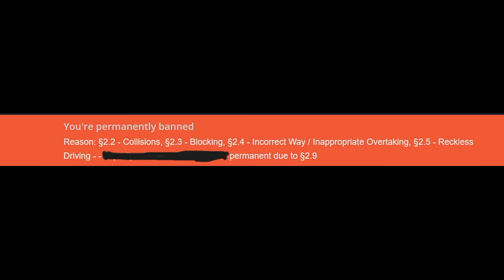IDIOTS on the road #29 - I crashed into admin || FUNNY MOMENTS || ETS2MP/TruckersMP | Logitech G29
Welcome to IDIOTS on the road #29

I bought a new steering wheel Moza R5! If you are interested, I bought it directly from Moza website (you can use my link below to buy anything from moza). I will soon make an honest review of Moza.

Hi, mate. Today's video about truckers on the road that are causing accidents. There are people that just not careless enough and they make some kinda dangerous situations and cause accidents. But I try to make funny videos from this moments, so I hope you will estimate this video in positive way.

My PC:
CPU: 12th Gen Intel(R) Core(TM) i5-12400F   2.50 GHz
GPU: NVIDIA GeForce RTX 3060 (12 gb)
RAM: 16 gb
Resolution: 1920x1080 HD
Steering wheel: Logitech G29 + Shifter

Songs in the video:
Circus Theme Entry of the Gladiators String version
Sakura Girl - Clown